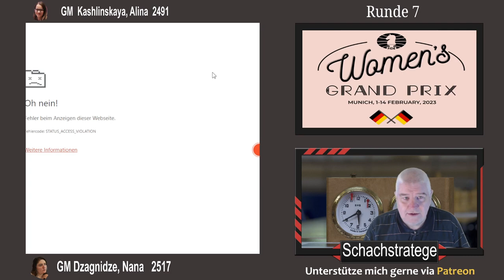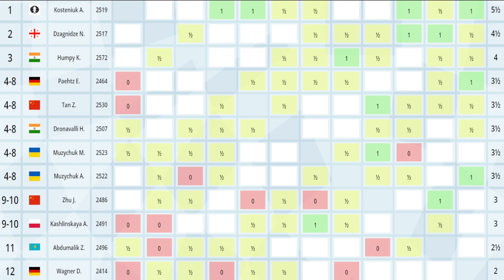Juhuuu, ich habe es verstanden | Dzagnidze - Kashlinskaya | Woman Grand Prix München 2023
Übung macht den Meister, und in dieser Partie kam ein Muster aufs Brett, dass ich durch viel Übung langsam aber sicher verstanden habe! Nämlich die Freikämpfung des Feldes e4 für den eigenen Springer! Dzagnidze konnte so in Vorteil kommen und den Vorteil im Endspiel auch verwerten!

Auch das anschauen meiner Videos hilft sehr :

Jürgen, der Schachstratege sagt "Danke" fürs zuschauen

PHOTOS: FIDE_chess